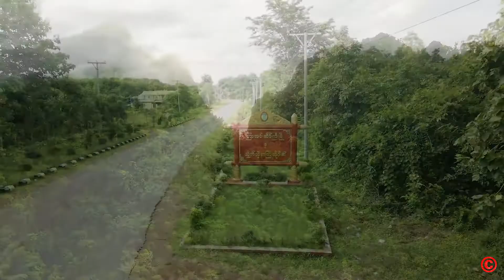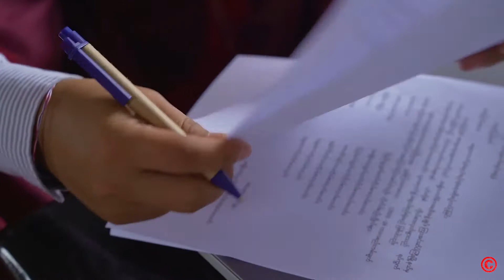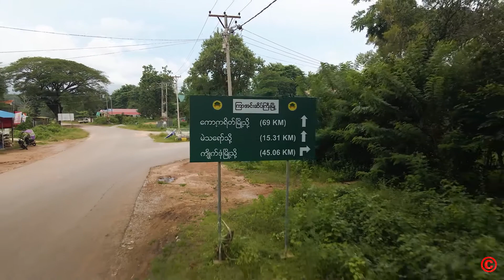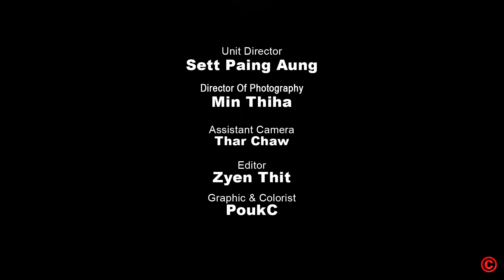ကြာအင်းဆိပ်ကြီးမြို့နယ် ၊ ကရင်ပြည်နယ် ။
ကရင်ပြည်နယ်၊ ကြာအင်းဆိပ်ကြီးမြို့နယ် က

တိုင်းရင်းသား ညီအစ်ကို မောင်နှမတွေရဲ့

ပွင့်လင်းရိုးသားတဲ့ ရင်တွင်းစကားသံတွေကို

နားထောင်ကြည့်ရအောင်.